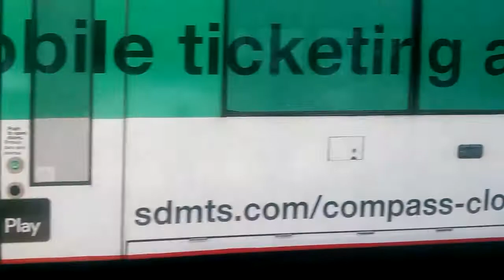SDMTS San Diego Blue Line @ E Street Trolley Station 2018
SDMTS San Diego Blue Line arriving at E Street in Chula Vista, California